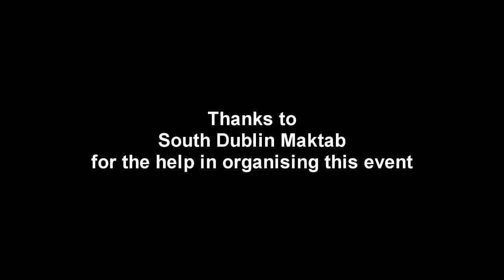A MESSAGE TO EVERY MUSLIM IN THE WEST